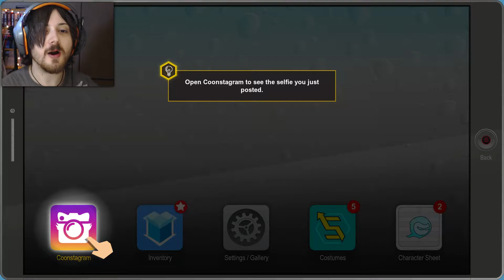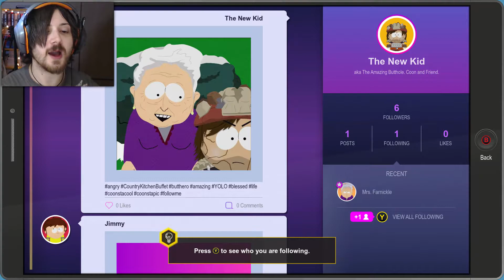SUPER CRAIG AND THE HUMAN KITE - South Park The Fractured But Whole Playthrough, Part 2 (PC)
Time to assemble the team! First up Super Craig and The Human Kite (Kyle).

The New Kid heads out to gather Coonstagram followers by taking selfies with people. Mrs. Farnickle is the first, the postman the second, after that we even manage to get some Moorish on board as our fame grows! Randy Marsh will join but only if we help him find out who's scratching his wife's car and leaving messages every night.

Next it's off to see Kyle who has a problem: his cousin. His cousin is posing as "The Human Kite From An Alternate Universe". Kyle's not happy with that and demands the New Kid takes him out. It doesn't go well honestly as his cousin rewrites the rules constantly but in the end he takes himself out. That's Kyle on board!

Craig hasn't reported in so we're heading there next. It turns out that Craig needs help finding his guinea pig Stripe. With the aid of Snap N Pops and lots of explosions we reunite the two and gain another members help. Craig's dad asks us to help with his Yaoi collection on the way out o_O
While we were helping Super Craig, Professor Chaos (Butters) was spreading "lava" areas around the town, we need to watch for those too now I guess. Cartman has something to give us first though. he introduces us to Artifacts (fidget spinners) that we can use to enhance ourselves. With these we can take on even the sixth graders!

Part 2 of my South Park The Fractured But Whole Playthrough/Let's Play on PC with facecam and commentary at 1080p 60fps max settings.

-SerialPillock